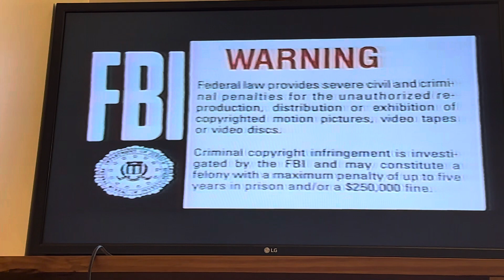Opening to Caddyshack 1983 VHS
Tape print date: October 31, 1986 (Halloween 1986)
Duplicated by VCA/Technicolor Duplicating Corp.

List of contents:

1.) FBI Warning screen
2.) Warner Home Video logo
3.) Warner Bros./Orion Pictures logo